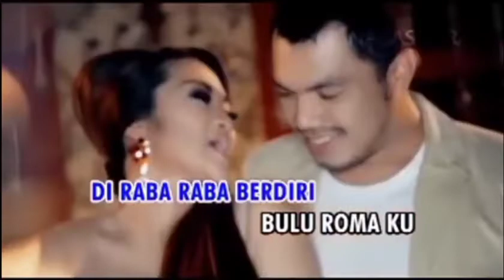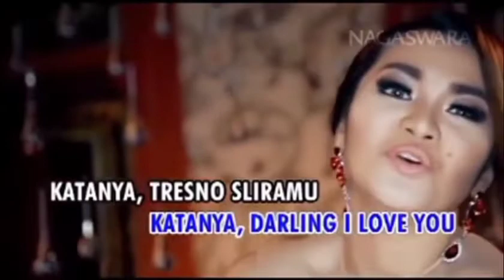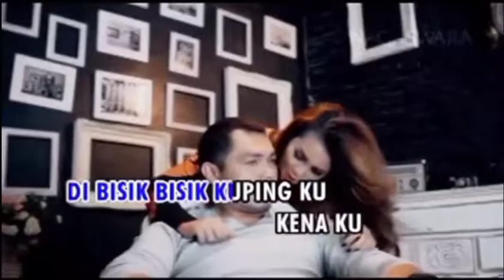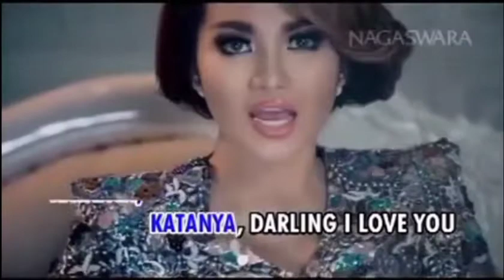Fitri Carlina - Gantengnya Pacarku (Remix) (Karaoke / Minus One)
Title : Gantengnya Pacarku (Remix)
Vocal : Fitri Carlina
Cipt. : Jalis Adiluhung
Arr. : DJ Roy. B
Album : The Best Collection of Fitri Carlina

Video by Rendi732G